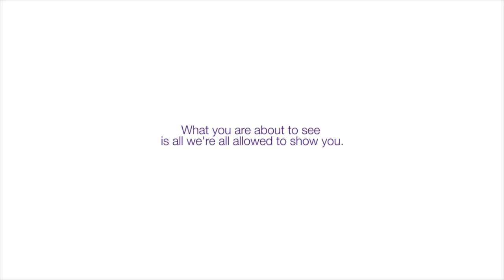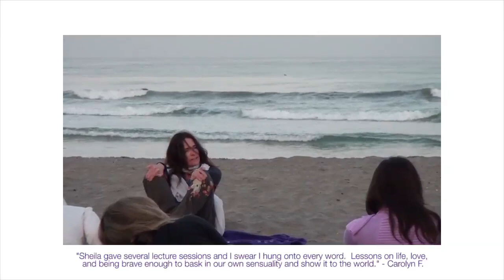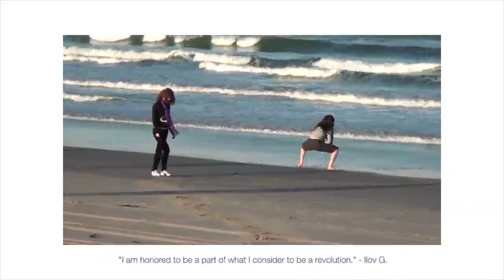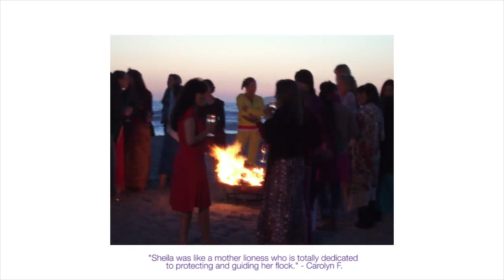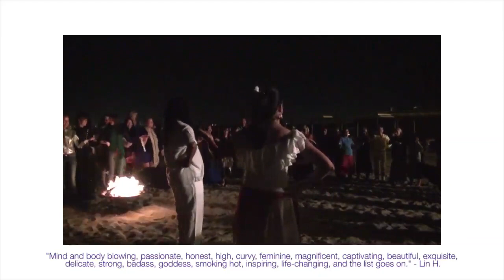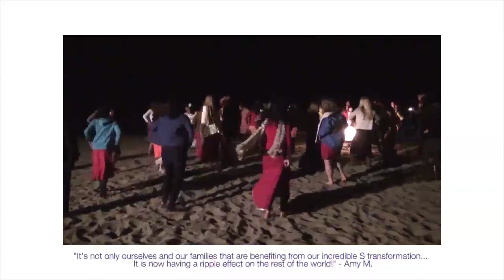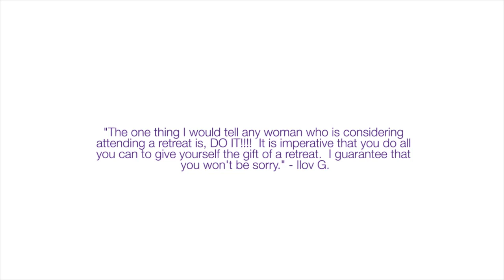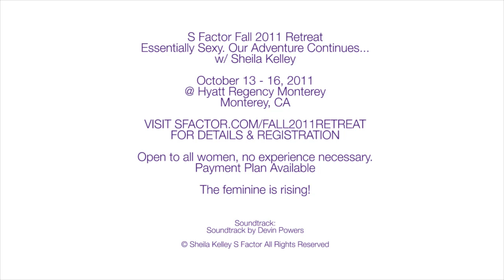Founder of Pole Dance Fitness holds Pole Dance Workout Retreat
Scenes from the unforgettable 2011 Spring Retreat: Essentially Sexy from the Inside Out. Each pole dance retreat raises the bar for the next. Essentially Sexy Women are members of a rising global feminine movement. Everything you've heard about, or have experienced before will be eclipsed in excellence.  Sheila is looking forward to spending this time with you.

VISIT SFACTOR.COM/RETREAT FOR UPCOMING DATES, DETAILS, PAYMENT PLANS AND REGISTRATION.